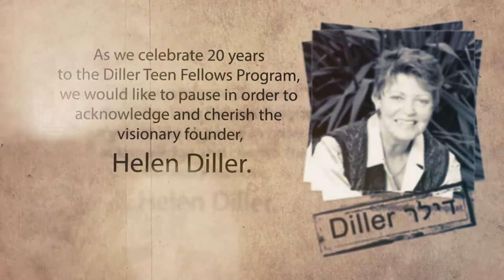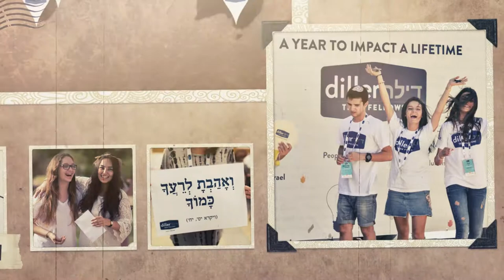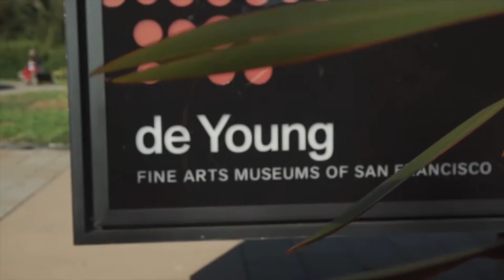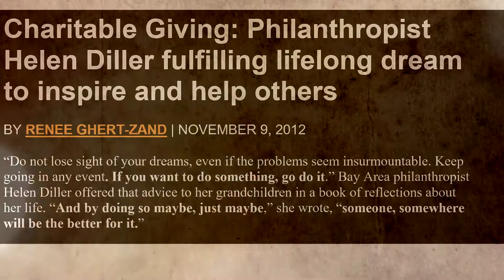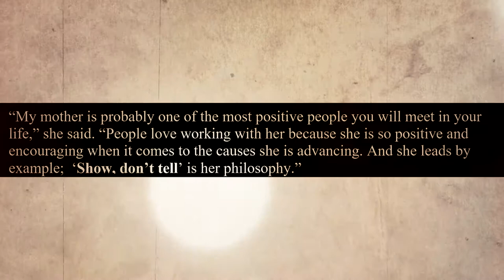סרטון הנצחה - הלן דילר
בסרטון הבא ארגון "דילר" פנו אלינו בבקשה להנציח את מייסדת הארגון, הגברת
הלן דילר במלאת שנתיים לפטירתה.
הלן דילר היא תורמת מבין החשובות בתחום החינוך במדינת ישראל.
בסטודיו גולן אנו עוסקים בסיפורים אישיים ובהנצחה של אנשים בין אם סיפורים אישיים של אנשים חיים או הנצחה של אלו שכבר אינם איתנו עוד.
צרו קשר וניפגש על מנת ליצור את הסרטון המרגש והמיוחד ביותר עבורכם.